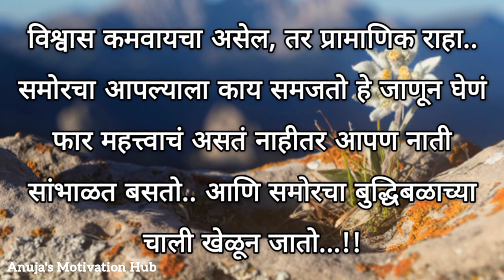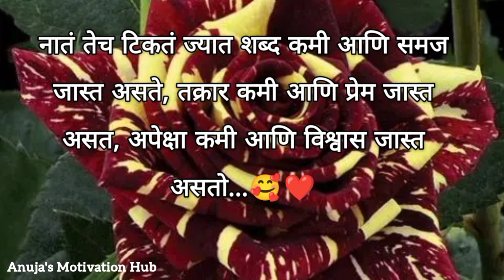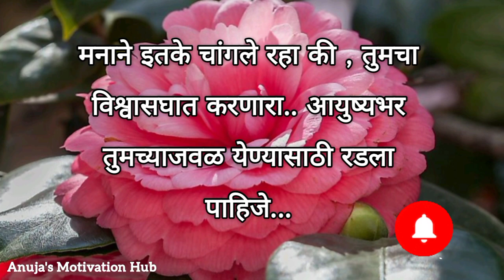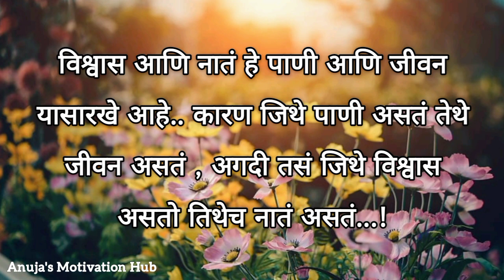Vishwas Konavar Thevava?🤝🏻 विश्वास म्हणजे काय? Marathi status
Vishwas Konavar Thevava?🤝🏻 विश्वास | Marathi status | Vishwas♥️🔥💯

Dole zakun aapn lokanvar vishwas thevto,tar heya video madhe vishwas mhnje kay aani toh konavr thevava ki thevu naye he mazya padhatine sangnyacha praytan kela aahe...
video bgha aani video tumhala avdla tar ch channel la